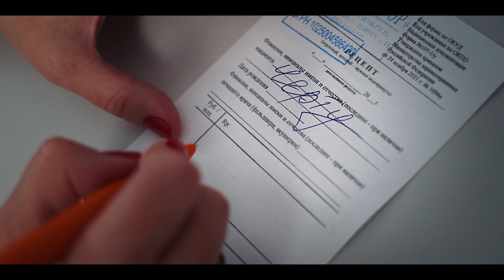HALLOWEEN в Новой Медицине | Нам 16 ЛЕТ!